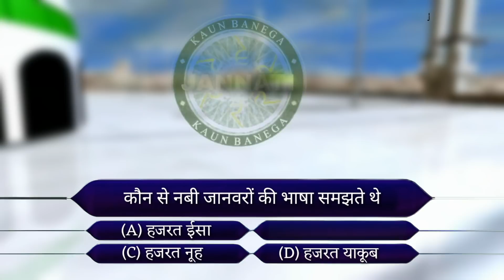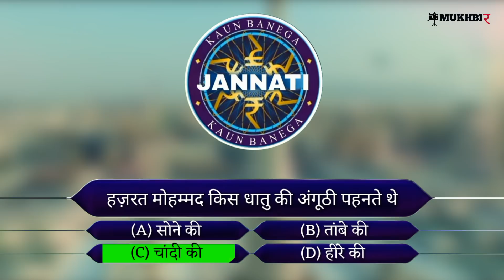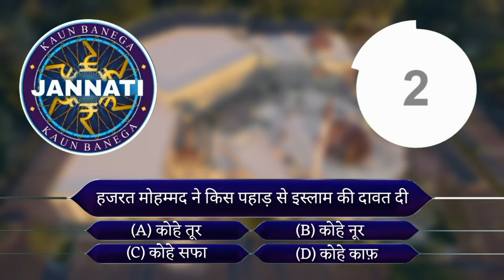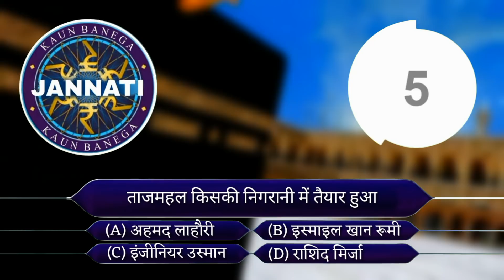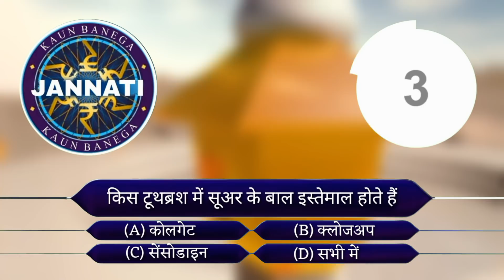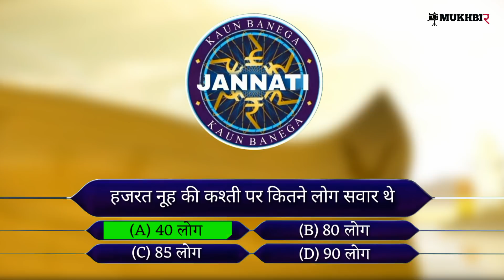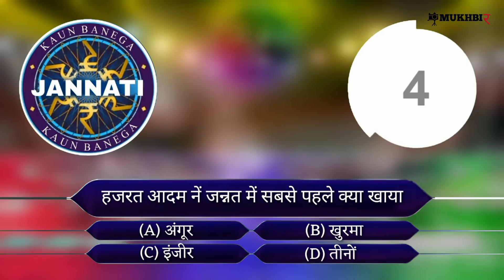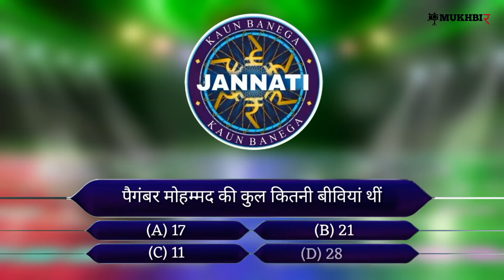KBJ | Kaun Banega Jannati Episode 52 | किस टूथब्रश में सुअर के बाल इस्तेमाल होते हैं | Mohd Faizan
AsslamuAlaikum Doston ! Ye Episode Kaun Banega Jannati Show ka (बावनवाँ) 52 Episode Hai Jisme Islam, World Technology And Random Facts Ke Bare Me Baat Ki Gayi Hai. Agar Aap Entertainment Ke Saath Sath Ilm-e-Deen Sikhna Chahte Hain To Is Episode Ko Jaroor Dekhe.

Kaun Banega Jannati Quiz Show Episode 52

Question 7 Reference -

In this Video We're Presenting Islamic Version of KBC, That Was Know By The Name Of Kaun Banega Jannati Hosted by Mohd Faizan. This is Fifty Two Episode of First Season. If you Want to Know About Random Fact About The World Please Watch This Video till End. Thanks

About:  Indian Muslims is a YouTube Channel Hosted by Mohd Faizan Where you find interesting information, Technology Video and Facts about the world.